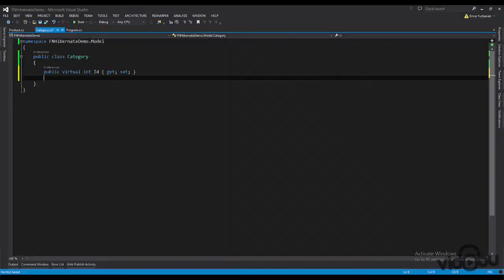C# ile Fluent NHibernate